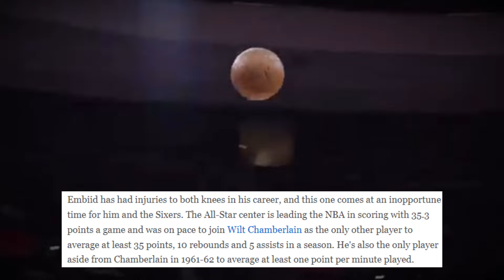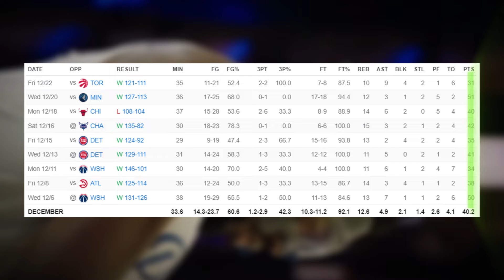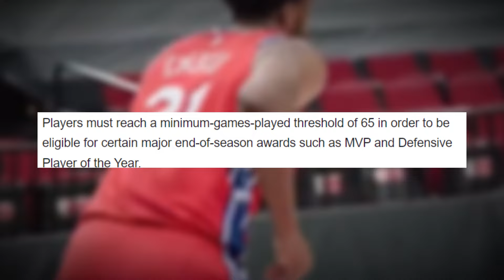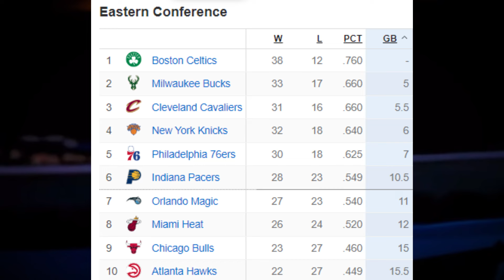The End of Joel Embiid's MVP Season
yt shorts: @gameonthelinee